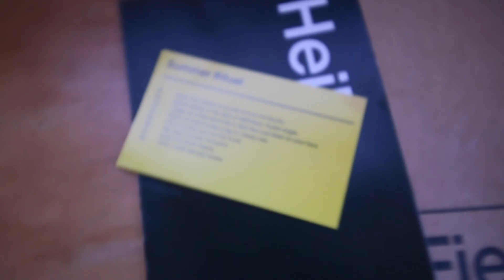VLOG: UNYOKED/WEEKEND AWAY/CENTRAL COAST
Join us on a weekend away where we escape into the wild and I get attacked by leeches 😩😂
Unyoked: An ancient remedy for modern times